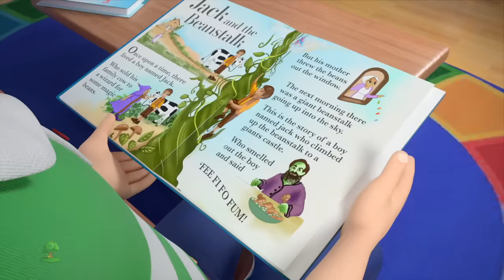Ruedas En la Ambulancia Canción y Más Poemas Vehiculos Para Niños En español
Ruedas En la Ambulancia, Colección de canciones para bebés y muchos más! Esperamos que disfruta de estas 3D rimas animadas canciones infantiles tanto como lo hicimos para ti!

Ruedas En la Ambulancia, Colección de canciones para bebés por Little Treehouse.

Ruedas En la Ambulancia , Colección de canciones para bebés y Colección de canciones para niños! Esto es una colección sin parar de Estrellita Donde Estás completa de canciones populares de niños por Little Treehouse.

1.Rimas para niños ( lógica, música)
2. Formas
3. Colores
4. Números
5. Letras
6. Fábulas e historias originales
7. Canciones de cuna